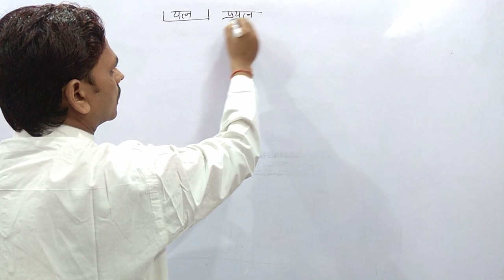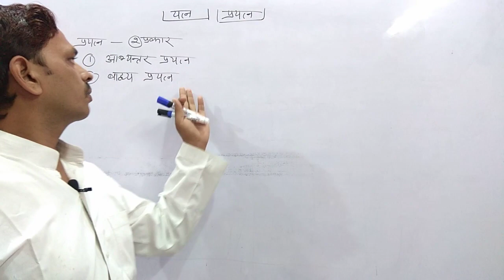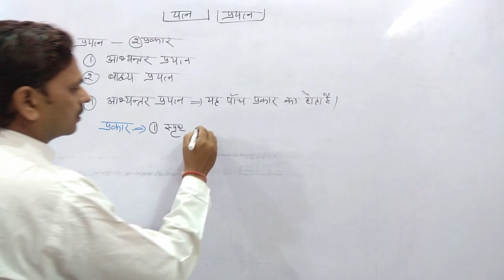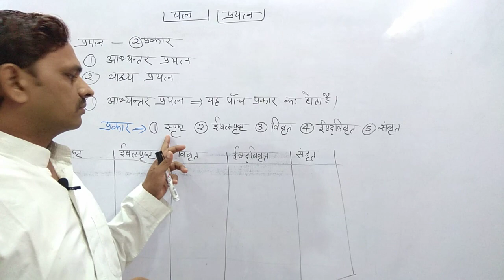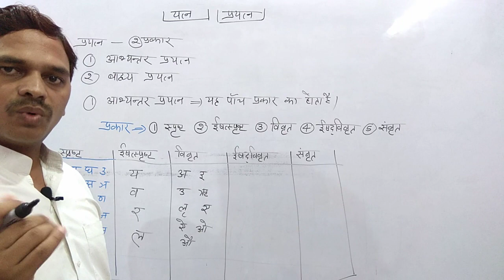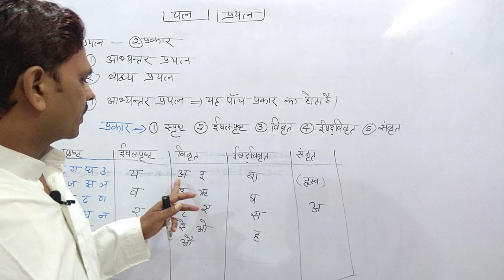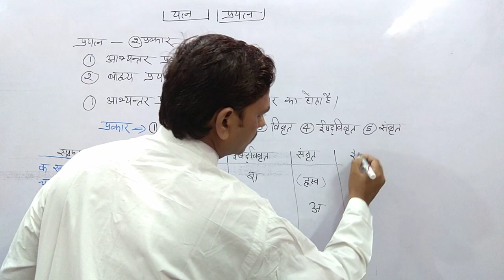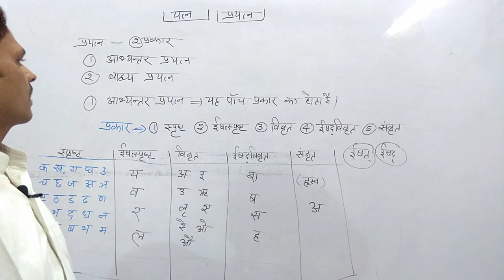ABHYANTAR PRAYATNA, PRAYATNA GYAN (आभ्यंतर प्रयत्न , प्रयत्न ज्ञान) ---06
नमस्कार मित्रो,

आभ्यंतर प्रयत्न
प्रयत्न ज्ञान
आभ्यंतर प्रयत्न , प्रयत्न ज्ञान
ABHYANTAR PRAYATNA, PRAYATNA GYAN